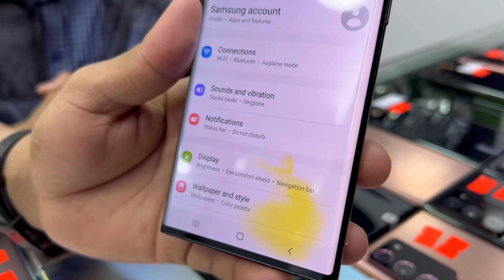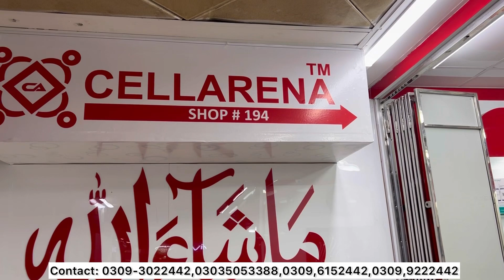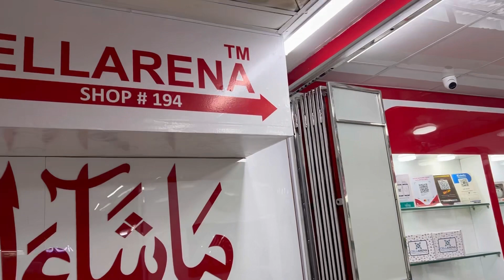Samsung Note20 Ultra S20 Ultra S20plus Oneplus 9R 9T 9pro iPhone 13 11Pro used Mobile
Shop No 194, fist floor

Saddar Star City Mall Karachi